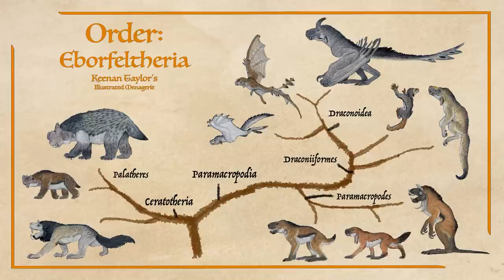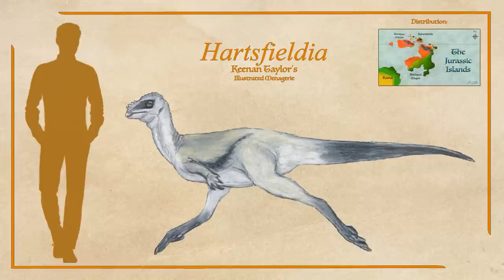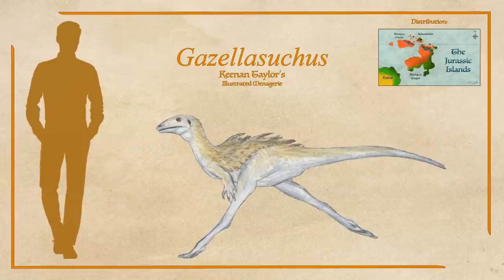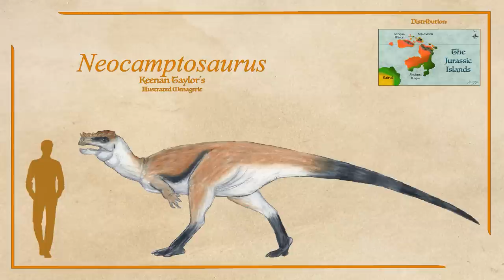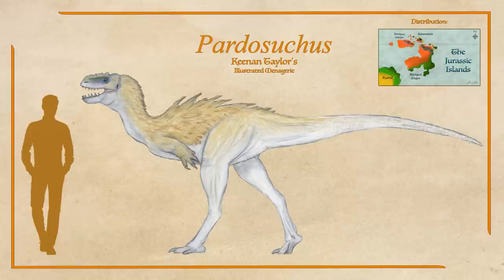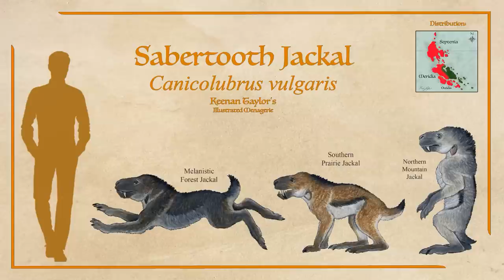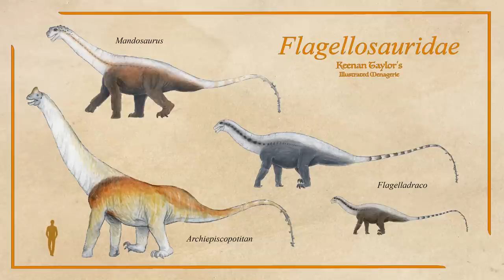Realms Beyond the Known World: The Jurassic Islands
Far north of the known world, a mostly-submerged continent is a relic of life back in the Jurassic set in the shadow of a vast mountain, said to be the resting place of one of Kaimere's primordial gods...